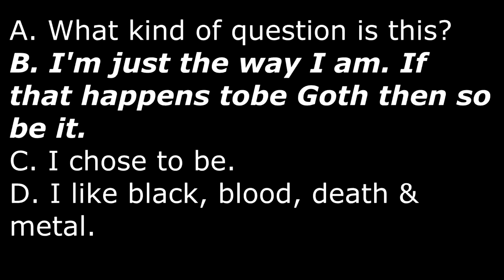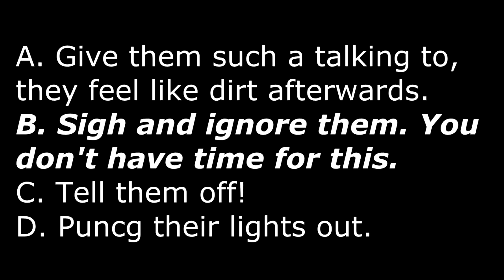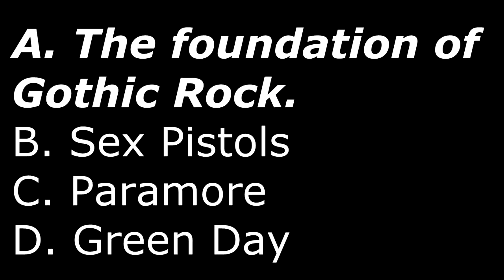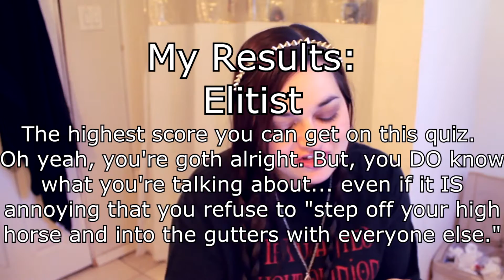How Goth Am I? [Part 2] ♠♠♠ Sugar Cyanide ♠♠♠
People ask me all the time if I am Goth. I don't really like to put myself in boxes, so I took a Quiz.  If you take the quiz tell me where you land?

Keep up on all my antics!